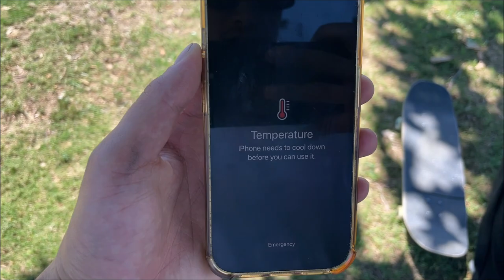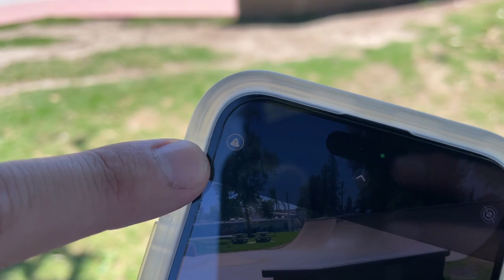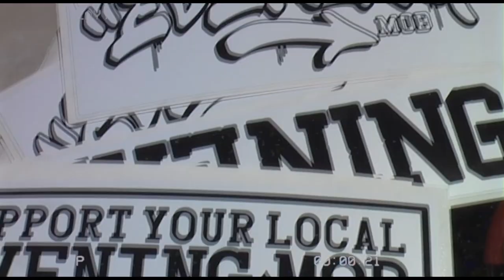Skating With Me MATES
Super fun little sesh with @DanCorrigan @spencernuzzi , It was 100 degrees outside and I almost got heat stroke but it was fun catching up with my friends!